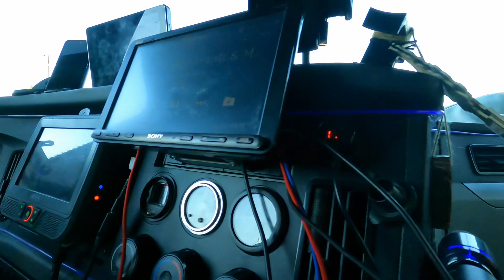How Was Your Thanksgiving | A Few Semi Upgrades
Just checking up on you guys and showing some of the stuff I bought for the truck.